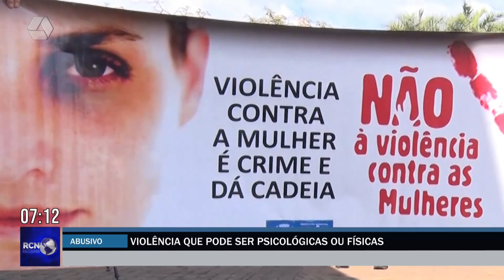Semana de conscientização quer combater o relacionamento abusivo